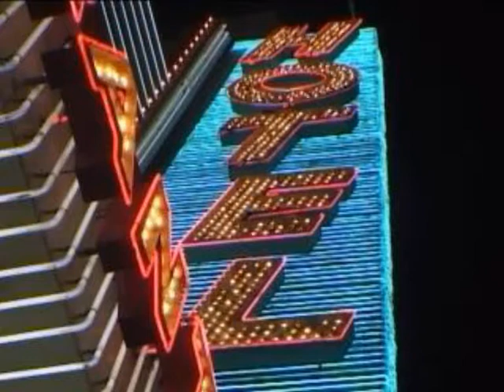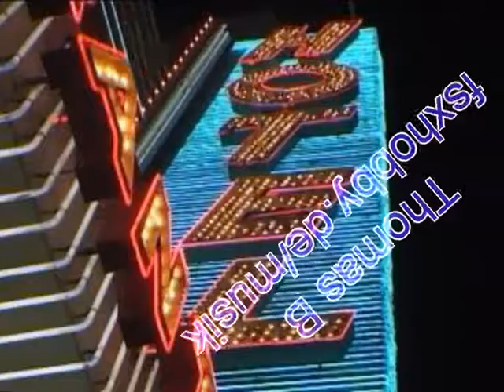Thomas B Sound Stuttgart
Motu test propellerhead and Nektar